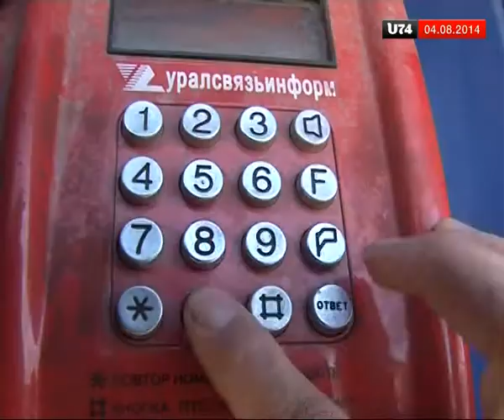Златоустовский городской суд вынес приговор по уголовному делу в отношении 26-летнего жителя города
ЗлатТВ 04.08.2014